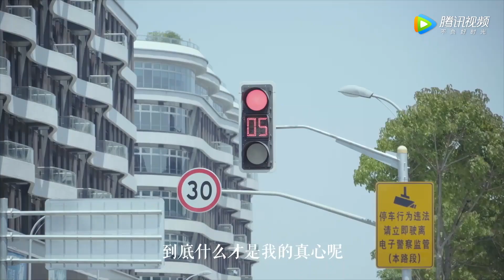【预告】爱情特辑：施情华意甜欲恋爱 | 爱的二八定律 She and Her Perfect Husband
【剧情介绍】单身女律师秦施一心追求事业却被父母逼婚。资深宅男阳华同时面对强势母亲的逼婚，无意中和秦施相识且一拍即合决定组建“协议婚姻家庭”，两人直奔民政局领证结婚，就此成为合法夫妻，开始了名义上的同居生活。但是双方父母开始觉察到二人的异常，秦施的前男友也在此时入职同一家律所，重重危机下的秦施和阳华渐生情愫，意外获得真爱，两人携手奔向更加美好的幸福生活。

00:00 更多精彩视频尽在 WeTV / Tencent Video APP
00:30 下载 WeTV / Tencent Video APP 看海量完整版腾讯视频